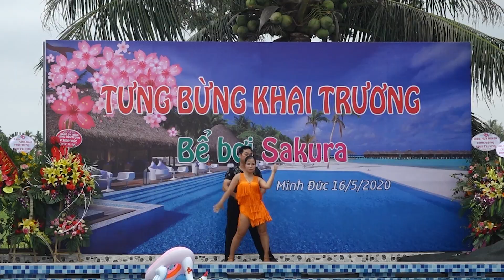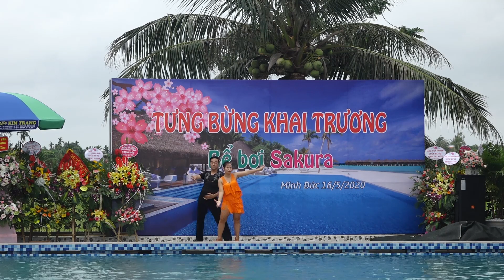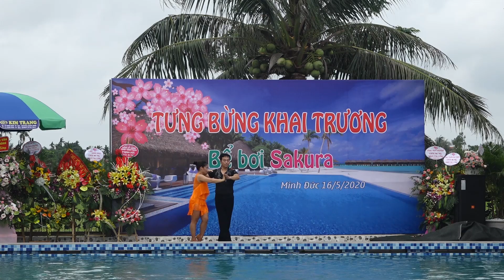Vũ Điệu Rumba - Luận & Hồng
Mạnh Nam Camera - ĐT : 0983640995